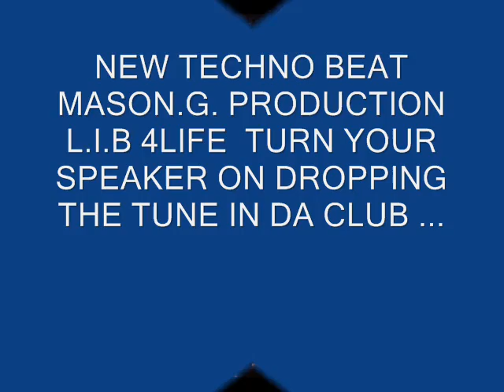TECHNO BEAT 2014 .BY.MASON.G.